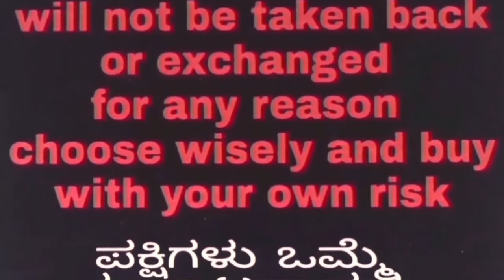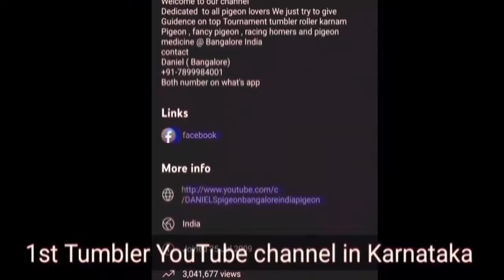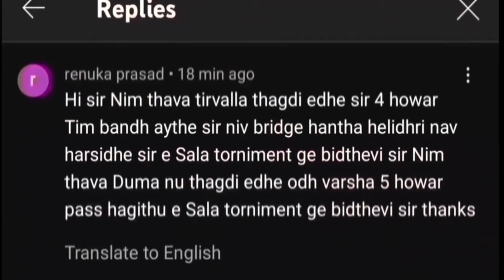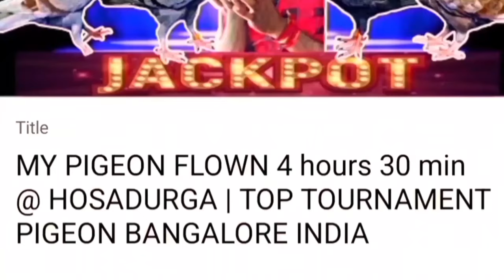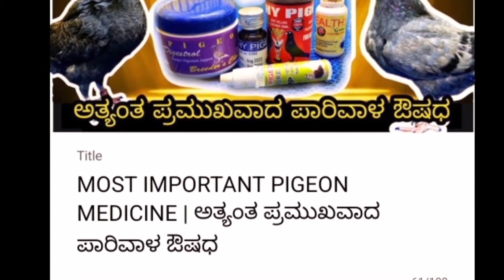BEST SELECTED PIGEON FOR NEW COMER'S